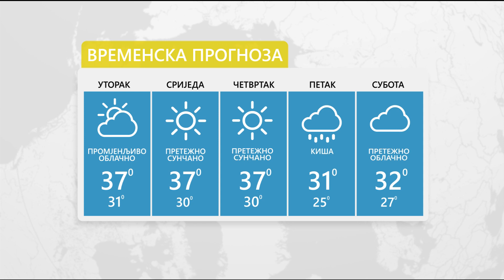Vrijeme: Sutra sunčano i toplo 03. 09. 2024.